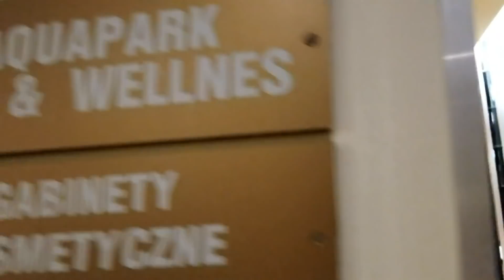MORNING ROUTINE ON VACATION!!!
Today we are doing our morning routine on vacation! We are at Hotel and Spa Sandra in Karpacz, Poland. We absolutely love it here. How is your summer morning routine? Please let us know!

You can follow us on:

1. Musical.ly  : francescaandleah
3. Instragram:  francesca and leah
4. Twitter       :  MagicBoxTC